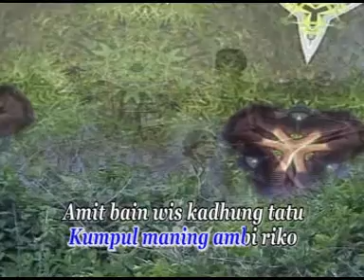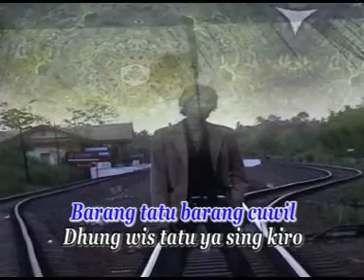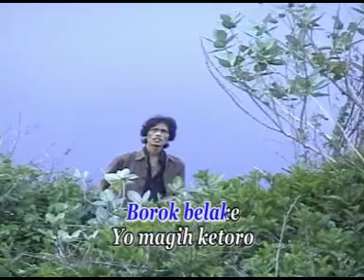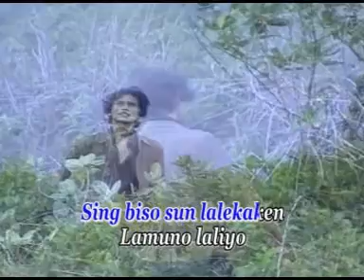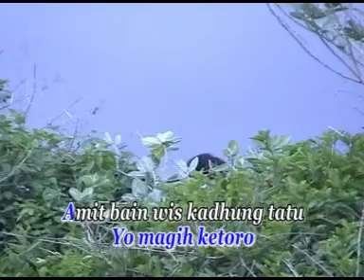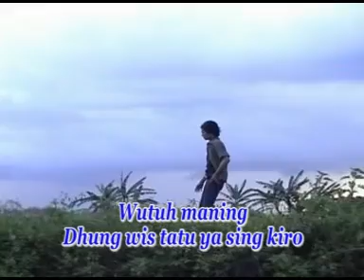LAGU KOPLO REMIX BANYUWANGI CATUR ARUM SEPURANE